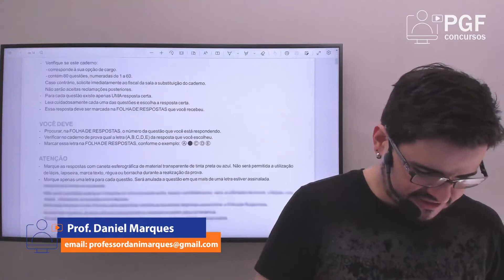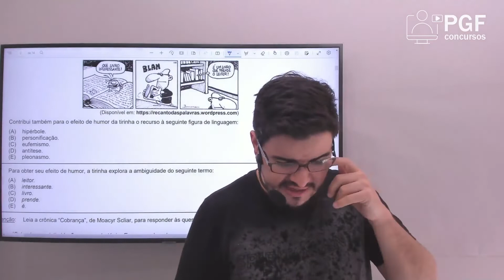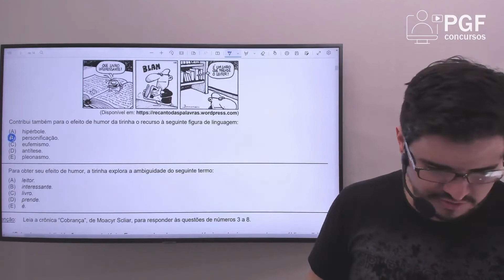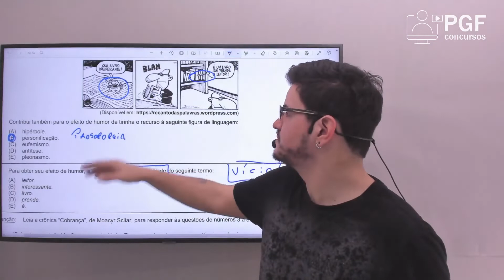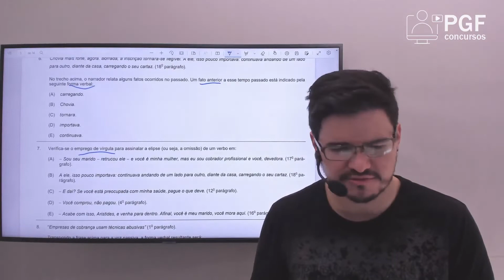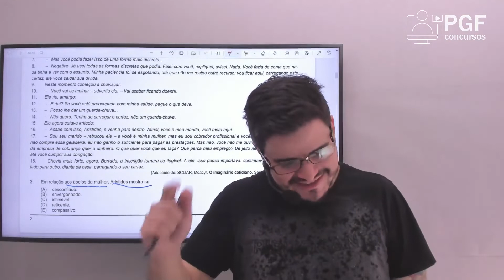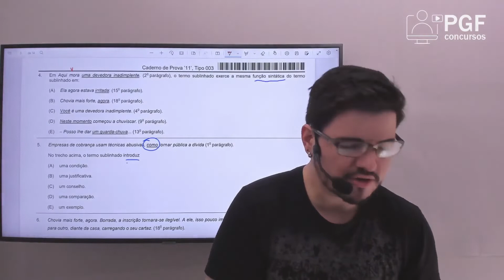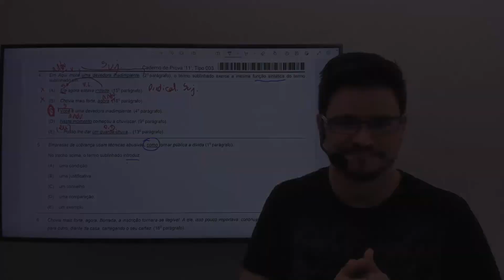Língua Portuguesa para banca FCC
Aula demonstrativa de Língua Portuguesa para concursos públicos do TRT.